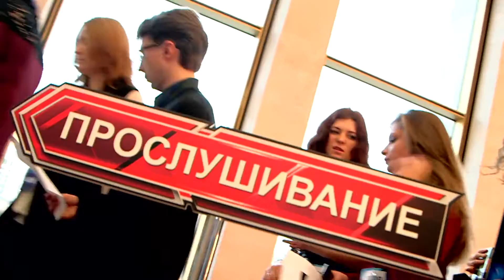Главная сцена. Промо-ролик 5